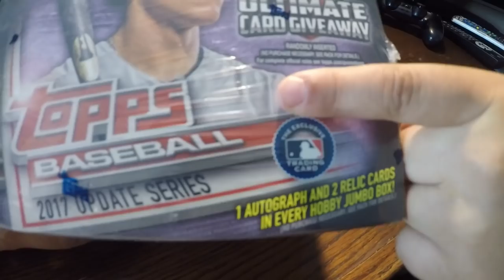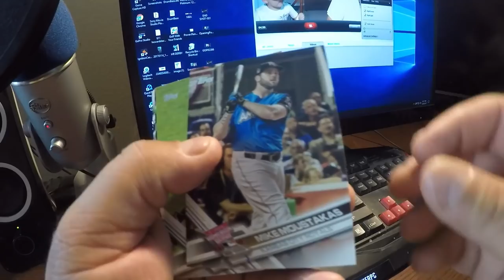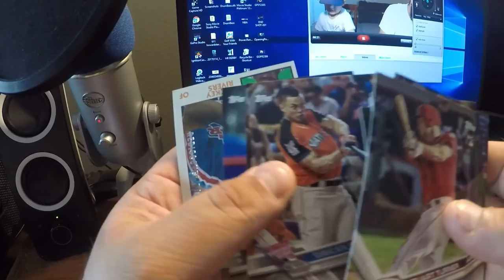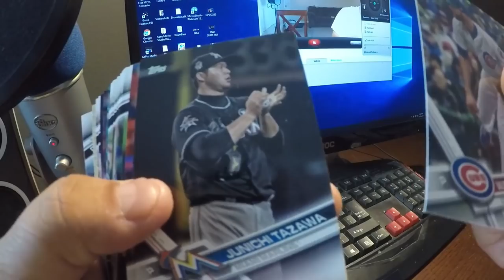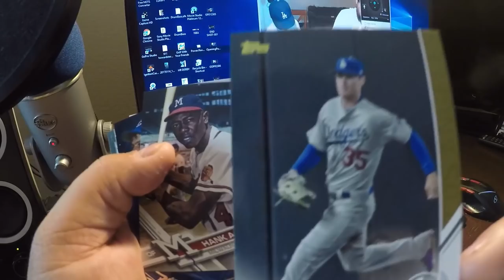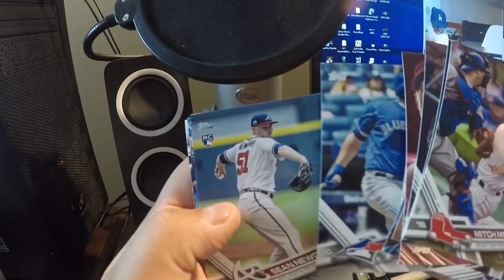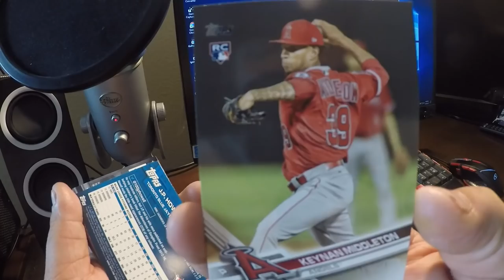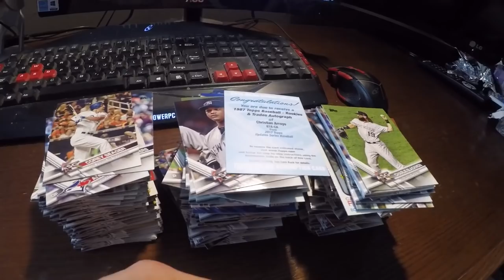LUMPY BREAKS OPEN SOME TOPPS UPDATE | BENNY NO | Baseball Card Pack Opening #7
In this video: LUMPY BREAKS OPEN SOME TOPPS UPDATE, My son Lumpy and I open a box of TOPPS UPDATE!

About this video: LUMPY BREAKS OPEN SOME TOPPS UPDATE, is a video about my life experiences with my son Lumpy, my wife Sinia, my father, family and friends. Come along for the roller coaster ride, as I bring to you the wonderful sights of my life here in California!